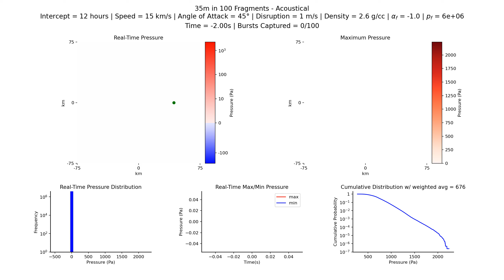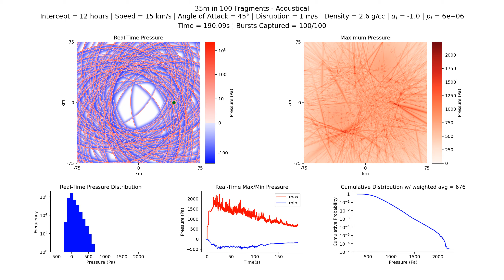Acoustical (Technical): 35m in 100 fragments, 12 hr, 15 km/s, 2.6 g/cc, 45°